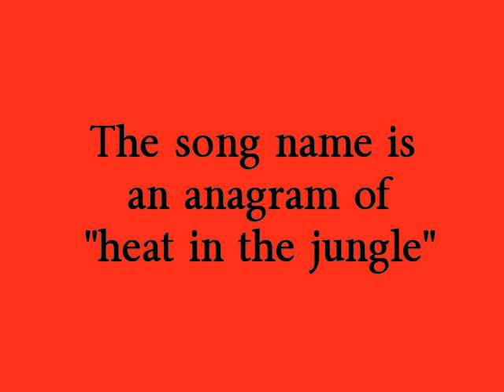"Thela Hun Ginjeet" by Adrian Belew Power Trio / Tony Levin's Stick Men at The Iridium 9/28/11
The King Crimson song "Thela Hun Ginjeet" performed as the second and final encore during the 'Crim Centric' set by a combination of the Adrian Belew Power Trio (Adrian Belew on guitar / Julie Slick on bass / Tobias Ralph on drums) and Tony Levin's Stick Men (Tony Levin on bass and Chapman Stick / Markus Reuter on Touch Guitar / Pat Mastelotto on drums) at Manhattan's The Iridium on September 28, 2011.